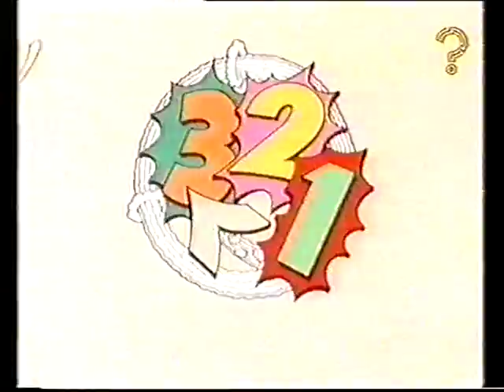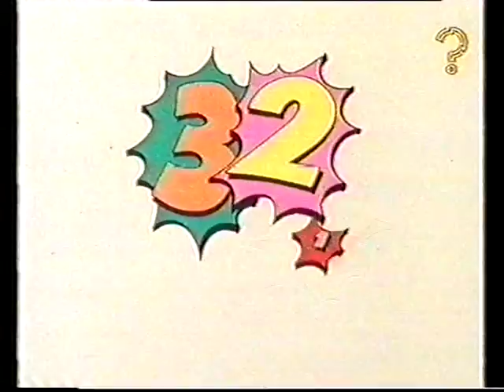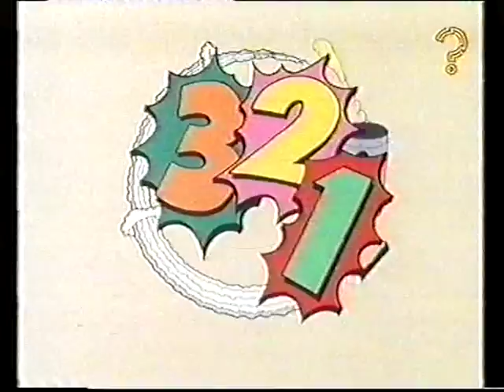3-2-1 - 'Roaring Twenties' (1983)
with Chris Emmett & Mike Newman.
Guest Stars - Helen Gelzer, George Melly, Bernard Spear,
Linda Lou Allen, John Chilton's Feetwarmers,
Caroline Munro & The Brian Rogers Connection.

Transmitted - 21st January 1984.